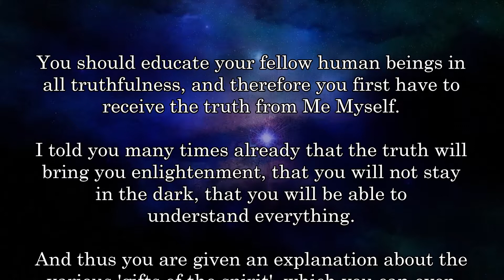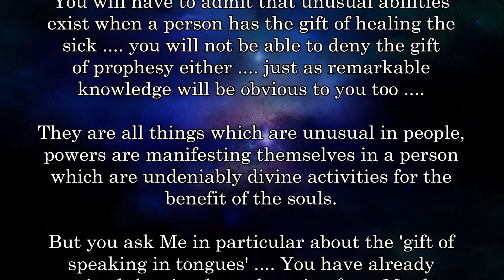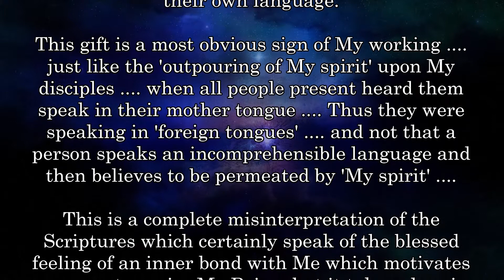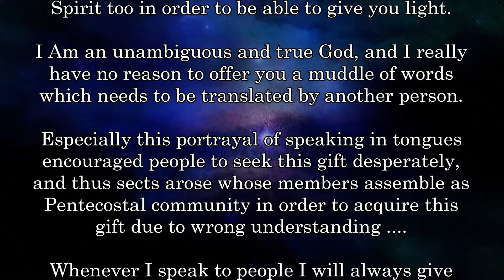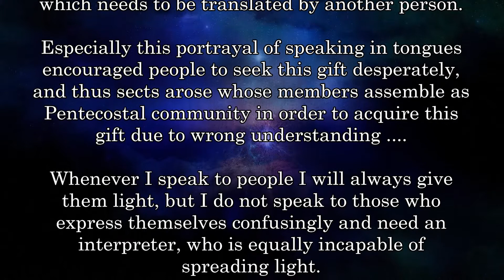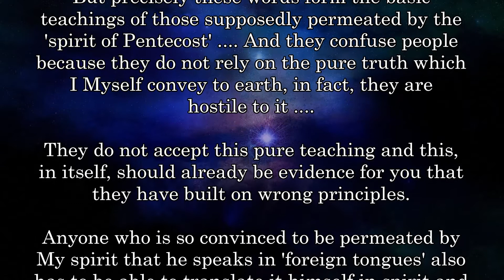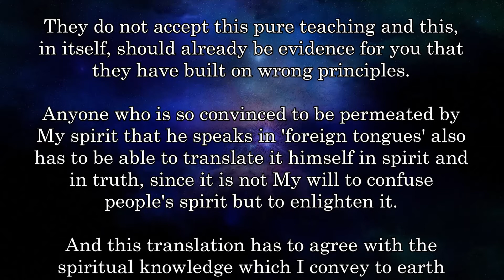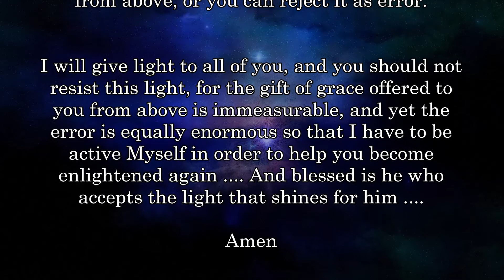ABOUT SPEAKING in TONGUES ....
Revelation
8835